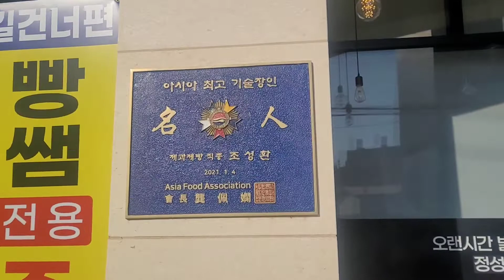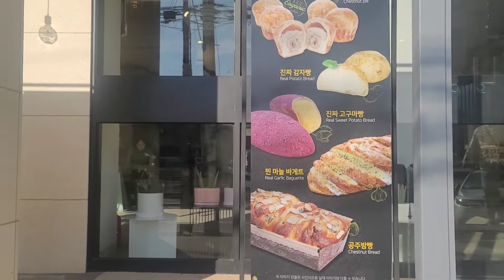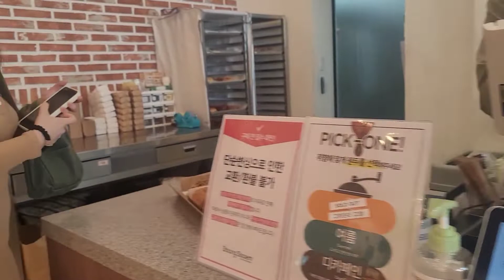빵샘 오남점 / 베이커리 카페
빵샘 오남점은 오픈한지 얼마되지 않았을때 왔을때와 인테리어가 달라졌네요
그때는 화이트의 심플한 느낌이었는데 지금은 사실 컨셉을 모르겠네요
이것저것 그냥 다 가져다 놓은 느낌이었습니다

하지만 그때보다 빵 종류는 훨씬 많아졌어요
빵도 맛있구요
워낙 넓은 곳이라 제가 방문 했을때는 주말인데도 좌석이 많이 있었어요
제가 면종류는 그리 좋아하지 않아도 빵은 좋아해서 베이커리 카페 가는것을 좋아하는데 또 가고 싶어집니다^^